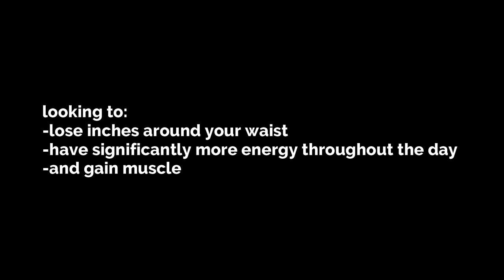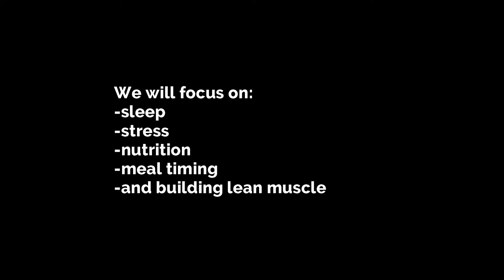Interview with James Barry: A Clever Way to Eat Organs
This week I interviewed CEO of Pluck James Barry!

James has spent 16 + years in the culinary field as a private chef for the likes of likes of Tom Cruise, George Clooney, and John Cusack. He’s been the vegan/vegetarian Chef on the Van’s Warped Tour, traveled to 50 North American cities, started a food delivery company, and now started an organ-based, all-purpose seasoning called Pluck. It's the first of its kind and an amazingly easy and delicious way for people to incorporate nutrient-dense organ meats into their diet.

00:00 Glimpse
00:53 Intro
02:06 Welcoming James Barry
02:17 Pluck & before Pluck
05:43 Eating organ meats back in days
09:37 Organ meat supply chain
14:08 What's your source of organs
17:35 What would you say main things to keep people healthy with cooking?
20:50 Meal planning
23:23 What's the percentage of organ meats in your product?
26:28 Benefits of consuming organ meats
30:00 Pluck, try with on these | It's predominantly Umami
32:41 Were you vegan at one point?
34:18 Listen to what your body feedback is
36:46 Who was your favorite person to cook for?
41:59 What do you like to put it on?
42:42 Advice for not into organ meats people
47:43 Tip to get the body back to what it once was
50:57 EatPluck.com
51:43 Fat Burner Blueprint Signature Program
52:40 Outro

X3 Bar: Variable Resistance Technology allows for a full body workout in only 10 minutes!

Interested in becoming a Keto Coach - Here's a certification for you!

| Listen to the Get Lean Eat Clean Podcast |